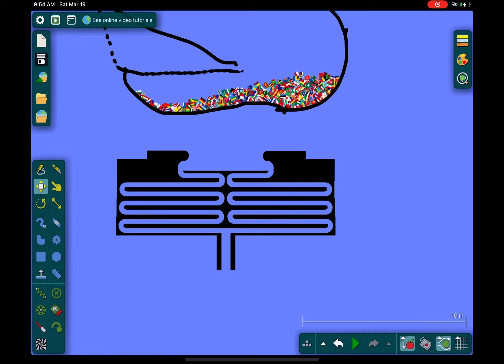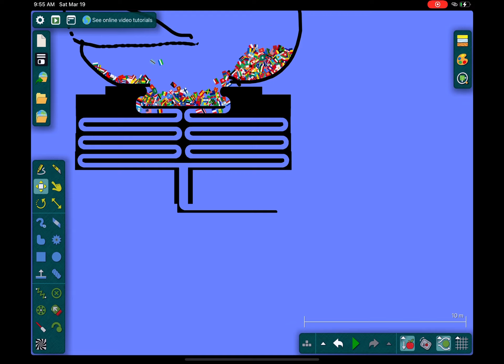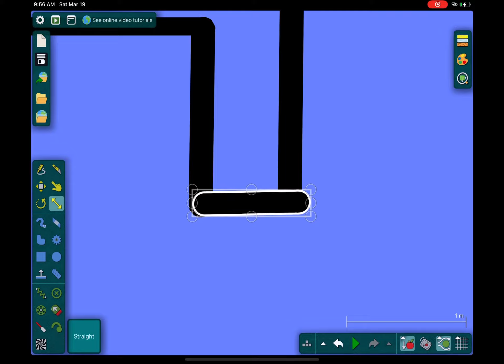Algodoo marble race World Cup P7